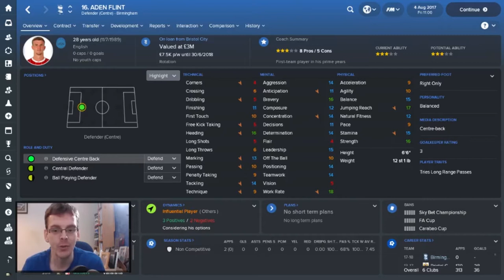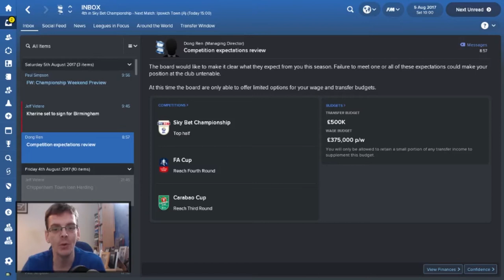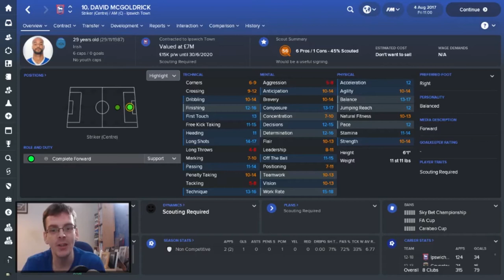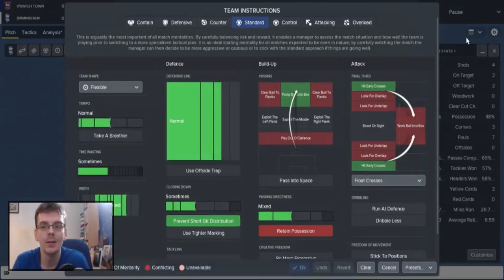FM18 Birmingham City | Bringing Back Brum | Ep 2 Loan Loan Loan | Football Manager 2018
Welcome to a new series to my channel where we try to return Birmingham City to the Premier League, after 4 managers in just over 12 months stability is key.

In Episode 2 we take on Ipswich Town at Portman Road in the opening game of the Championship season and we also take a look at 3 new loan signings.